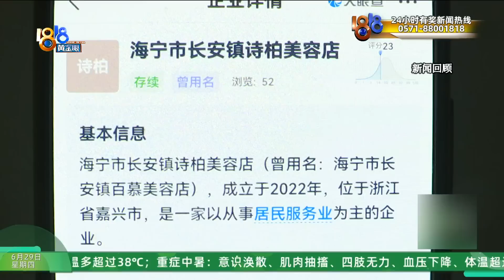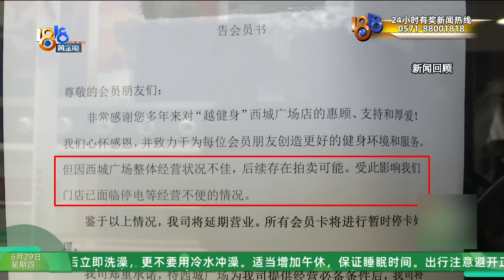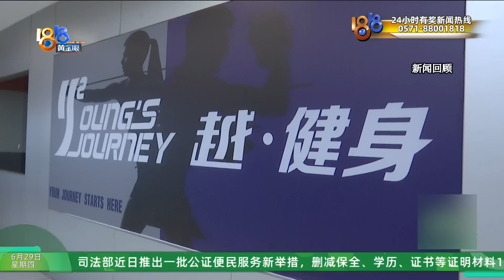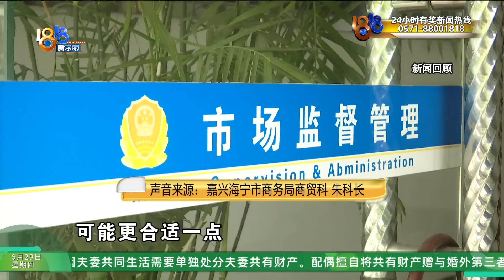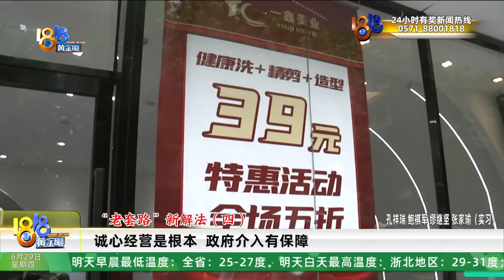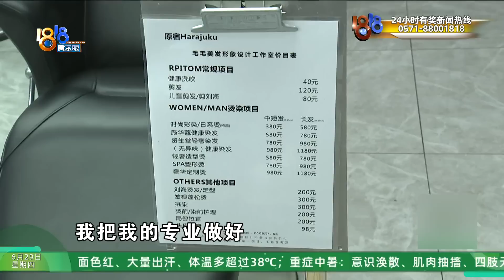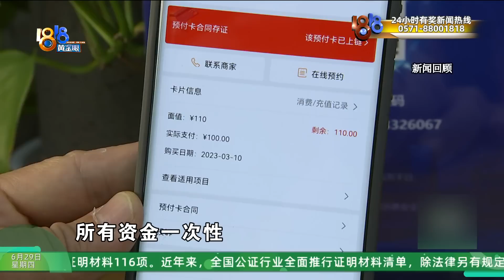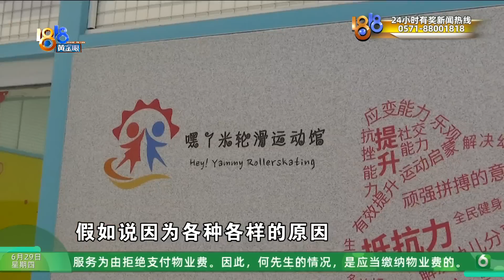【1818黄金眼】“震轩理发店又上1818了” 后续：储值卡纠纷的背后，最根本是诚信缺失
震轩理发店又上1818了理发店、健身房等都是储值卡跑路重灾区，其实储值卡本身没有错，错在有些无良商家利用储值卡模式设置了跑路、套路等消费陷阱。根源还是诚信缺失，损害的是消费者的信任，同时也伤害了那些本分经营的店家。这个问题该怎么解决呢？

新闻标签：